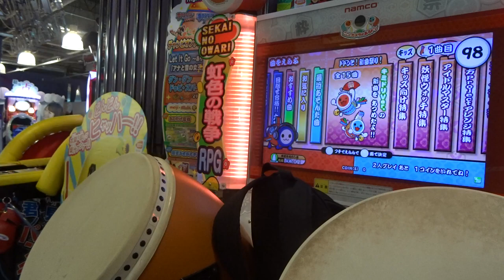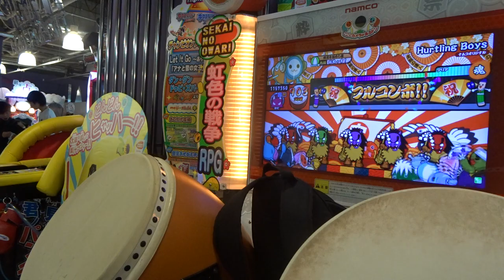【太鼓の達人キミドリ】Hurtling Boys（よんばい・ドロン）フルコンボ ハウスバチ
player がぬぅす！